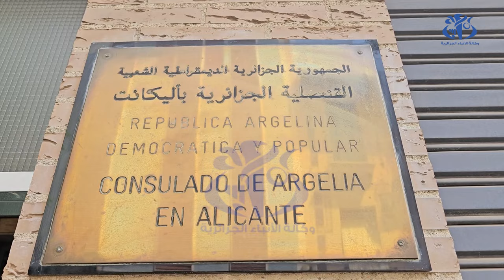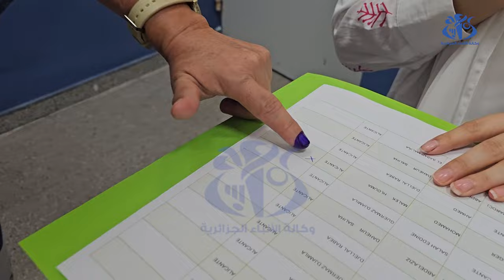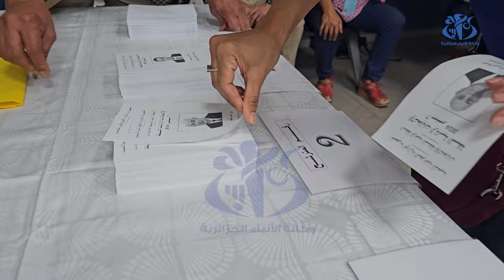رئاسيات 7 سبتمبر : تمسك وثيق للجزائريين المقيمين بالخارج بوطنهم الأم